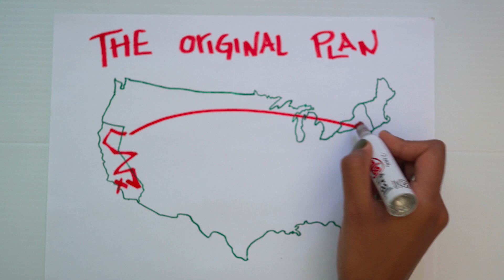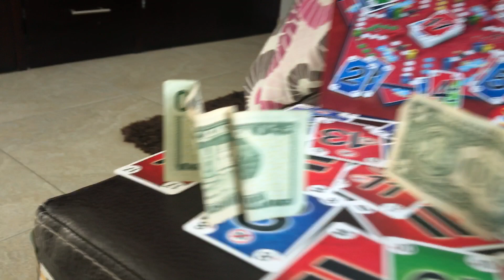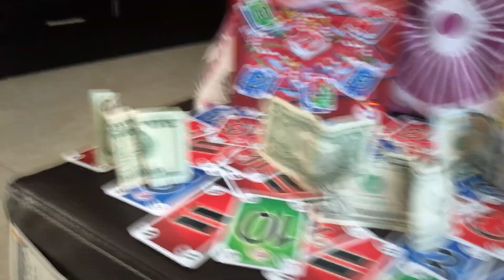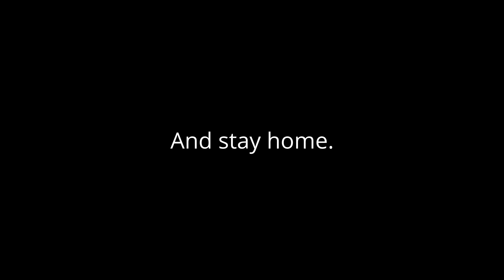I SPENT MY BIRTHDAY ALONE IN MEXICO...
Almost alone... our plans changed